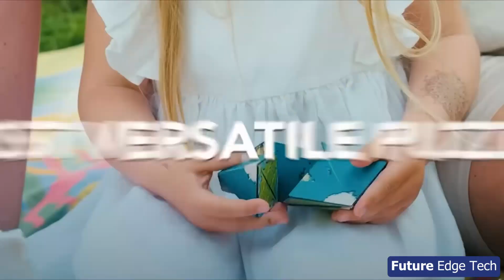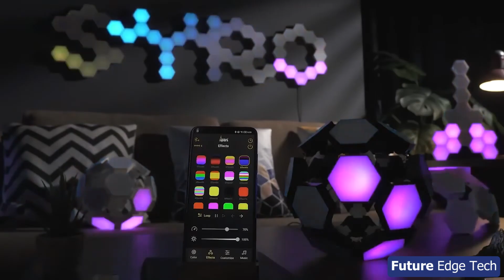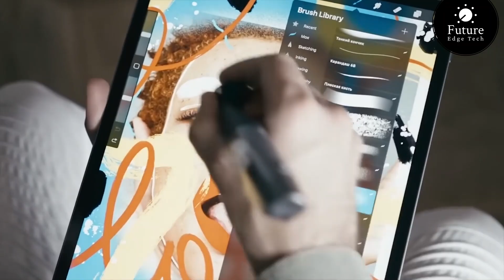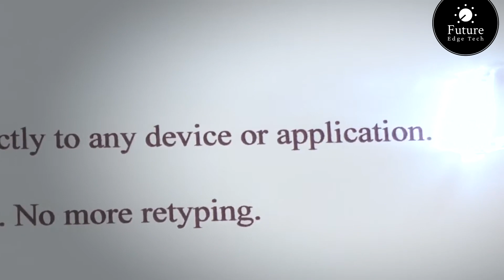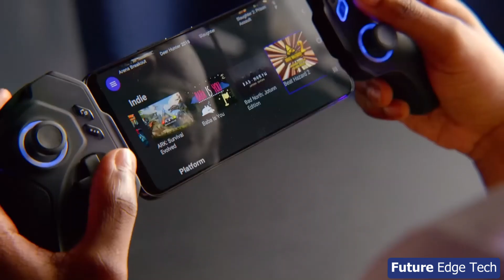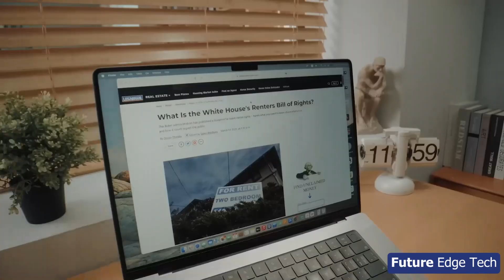16 Tech Gadgets That Are Worth Buying in 2024 | Amazing Gadgets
🌟 Welcome to the future! In this video, we're diving into the latest and greatest tech gadgets that are absolutely worth getting your hands on in 2024. From mind-blowing innovations to everyday essentials with a futuristic twist, we've curated a list of the top 10 tech gadgets that will redefine the way you live, work, and play.

🔥 Whether you're a tech enthusiast or just someone looking to upgrade their daily tech arsenal, this video is your ultimate guide to staying ahead in the fast-paced world of technology. Join us as we explore groundbreaking devices, sleek designs, and cutting-edge features that make these gadgets stand out in the crowd.

💡 Timestamps:
00:00 EMO Go Home
00:46 Shashibo Shape Shifting Box
01:10 Linked Sparkx Syro Bricks
01:44 Liddle Speaker
02:20 Super Early Bird
02:52 Scanmaker Air Pen Scanner
03:38 Tilt Five XE Kit
04:20 Huion keydial KD200
04:54 ELO Vagabond
05:10 Mechanical DPAD
05:23 Stereo Glasses
06:09 Samsung Wireless UV Sanitizer
06:49 Unihertz Tick
07:16 Portable LED Bulb
08:02 Raycue 128K
08:35 One Cable